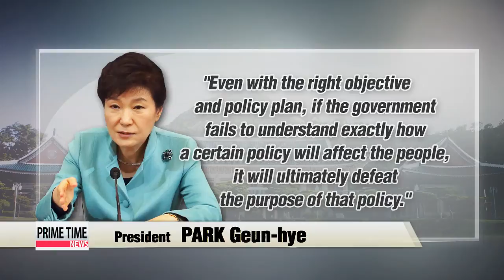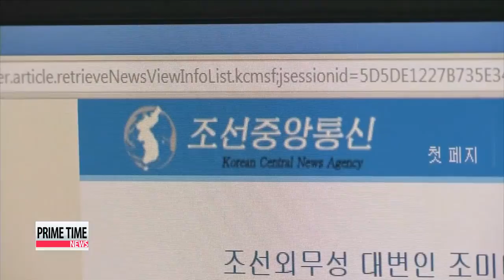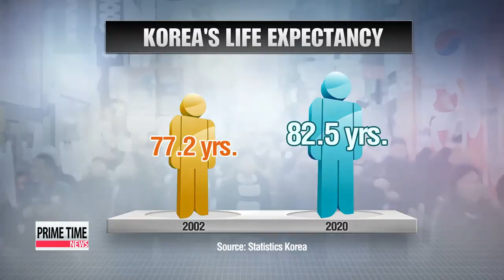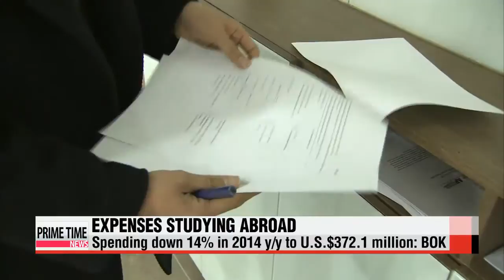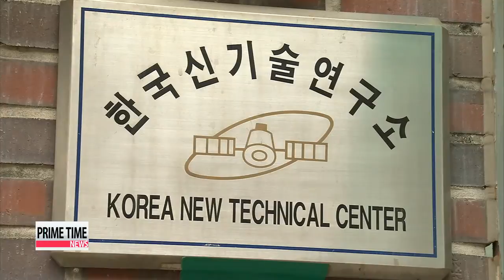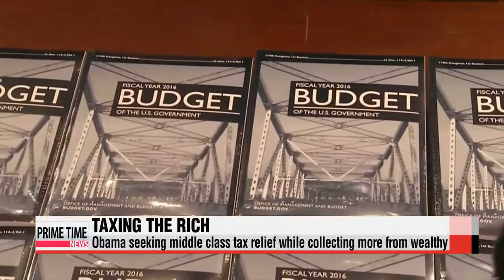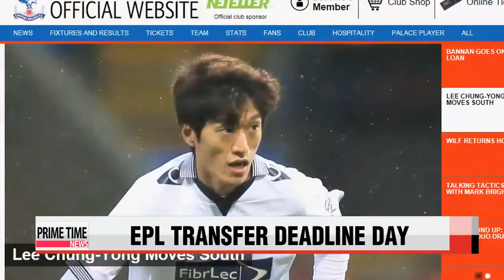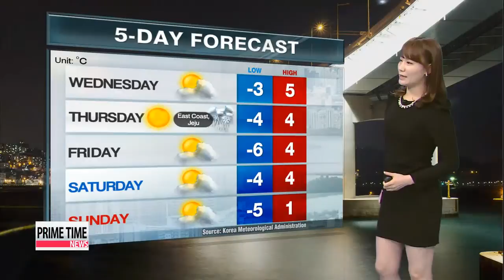PRIME TIME NEWS 22:00 President Park calls for greater coordination between Cabinet, her office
PRIME TIME NEWS 22:00
President Park Geun-hye calls for better policy coordination between her Cabinet and office amid public backlash over the government′s failed policy coordination.
Concerns over the quality of jobs for the elderly rise as the Korean population is aging rapidly... and people are set to work longer even after retiring.
U.S. President Barack Obama comes out with his new budget plan for the next fiscal year. The key is taxing the rich to revive the middle class.

Title: President Park calls for greater coordination between Cabinet, her office
We begin with President Park Geun-hye′s drive to create a smooth-running engine when it comes to creating coordinated government policy.
Amid recent hits to her approval ratings... the move for the Cabinet and her staff to better consult each other on policies may create more thorough and well-received measures for the public.
Choi You-sun has our top story.
Amid public backlash over the government′s tax policy revisions and its suspension of reforms to the national health insurance program, President Park Geun-hye called for greater coordination between the Cabinet and her office.

"Through the recently-launched consultative meeting, I hope for the Cabinet and the presidential office to bolster policy consultation and coordination."

She emphasized that officials must clearly understand how a policy will affect the lives of the public through simulations and data analyses, otherwise, she said, its purpose will eventually be defeated.
The president did not, however, respond to bipartisan calls for her administration to decide between increasing taxes to add welfare benefits, or scaling down on welfare to avoid raising taxes.
Earlier on Tuesday, ruling party leader Kim Moo-sung had heavily criticized President Park′s election pledge to increase welfare without a tax hike.

"A recent poll showed 65 percent of Korean people thought it would be impossible to expand welfare without raising taxes. I agree with them, and it would be wrong for a politician to deceive the public by promising more welfare without raising taxes."

Instead, Kim said the priority should be to review where the welfare budget is being spent, and to seek ways to reduce expenses, before opting to raise taxes.
As for the government′s backtracking on health insurance reforms, Kim vowed to initiate better communication between the party, government and presidential office.
Title: Saenuri Party′s new floor leader says president, ruling party both facing critical time
The president′s comments come after the newly-elected floor leader of the ruling Saenuri Party called for changes to regain the public′s trust.
He says both the president and the ruling party are facing a crisis.
For more, here′s our Lee Ji-yoon. For the ruling party′s new floor leader, Yoo Seong-min, his win wasn′t about an anti-President Park Geun-hye camp defeating